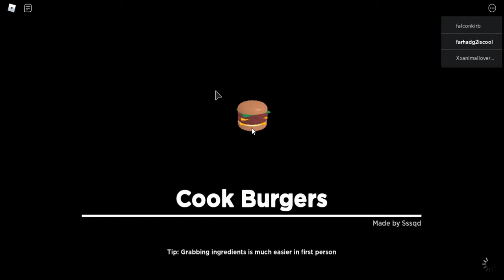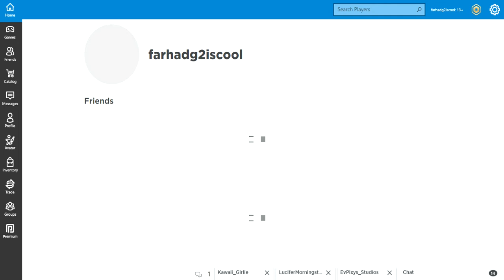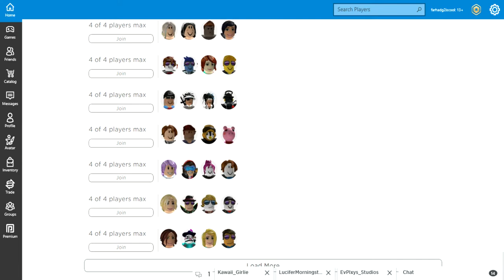Cook Burgers again